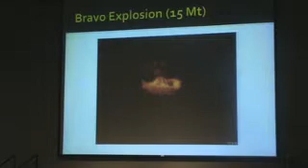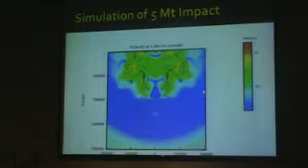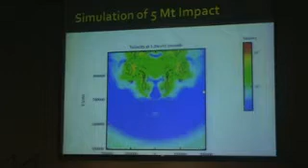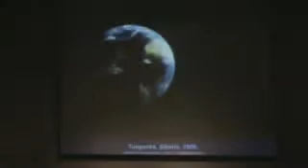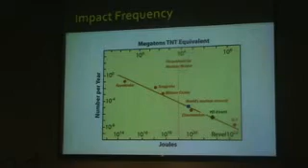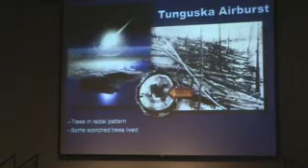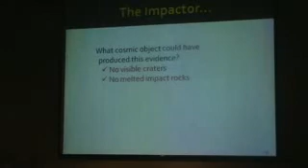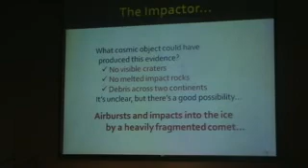Clovis Comet (Bunch) #3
Ted Bunch, former NASA Chief of Exobiology, gives a presentation on the imapct dynamics of the Clovis Comet